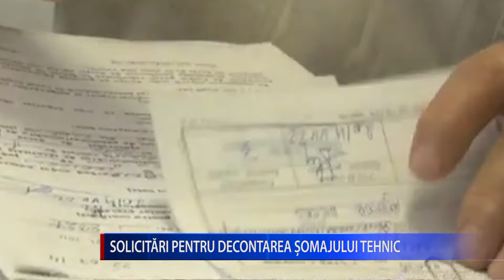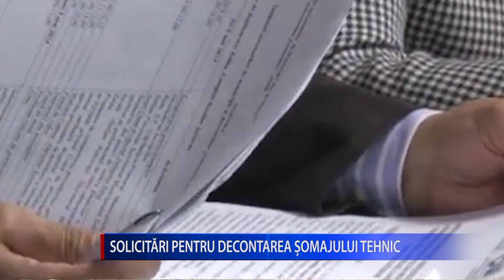SOLICITĂRI PENTRU DECONTAREA ȘOMAJULUI TEHNIC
Începând de astazi, 1 aprilie,  angajatorii, dar si cei care obtin venituri din alte tipuri de contracte, a caror activitate a fost afectata de pandemia de coronavirus,  pot depune  actele pentru decontarea șomajului tehnic.